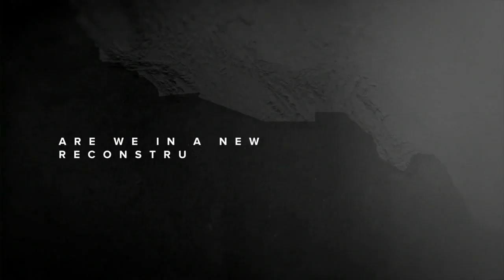In the kitchen with Khalil Muhammad, D. Watkins, Janaya Khan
ABC News’ Sunny Hostin speaks with Harvard professor Khalil Muhammad, author D. Watkins and activist Janaya Khan about what it will take for Black people to truly gain equality.